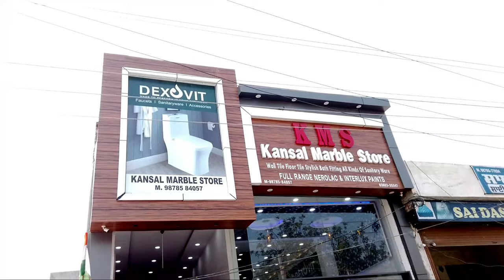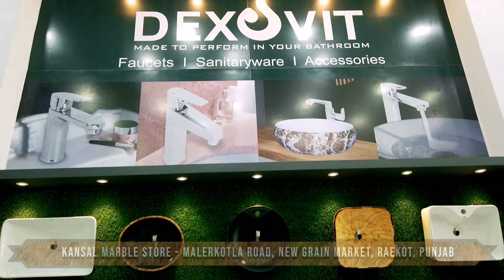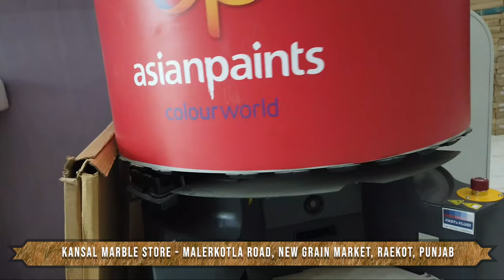KANSAL MARBLE HOUSE - Raikot || Top Paint Shops in Raekot || Tiles Sanitary waer in Raekot | Ad Apna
Store Address:
Kansal Marble House -  Opposite New Grain Market, Maler Kotla Rd, Raikot, Punjab

__________________WARNING__________________

THIS VIDEO IS ONLY FOR THE PURPOSE OF EDUCATION. WE ARE JUST PROVIDING MARKET INFORMATION. AD APNA NETWORKS IS NOT PROMOTING OR DEFAMING ANY BRAND IN ANY WAY.